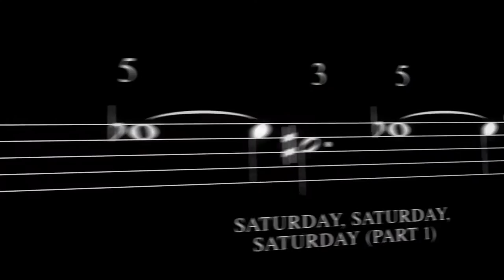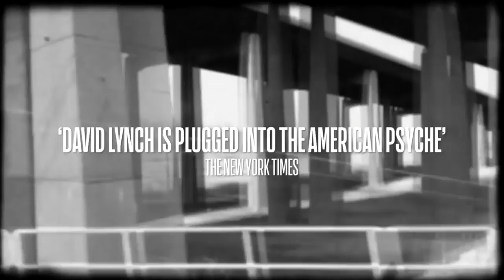Films de la section Panorama des RIDM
BROTHERS de Aslaug Holm
STARLESS DREAMS de Mehrdad Oskouei
EL FUTURO PERFECTO de Nele Wohlatz
ALL THESE SLEEPLESS NIGHTS de Michal Marczak
AIM FOR THE ROSES de John Bolton
DAVID LYNCH: THE ART LIFE de Rick Barnes, Olivia Neergaard-Holm, John Ngyuen
LE GOÛT D'UN PAYS de Francis Legault
SWAGGER de Olivier Babinet
CLOSED DISTRICT de Pierre-Yves Vandeweerd"
ALLEGRO MA TROPPO de Paul de Roubaix
HACKED CIRCUIT de Deborah Stratman"
6x9  de Francesca Panetta, Lindsay Poulton
LES JOURNAUX DE LIPSETT de Theodore Ushev
TERRITOIRE PERDU de Pierre-Yves Vandeweerd"